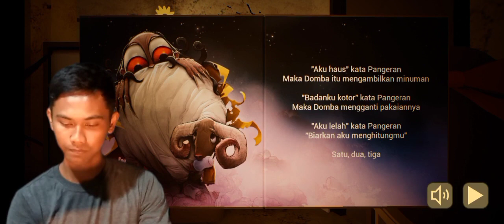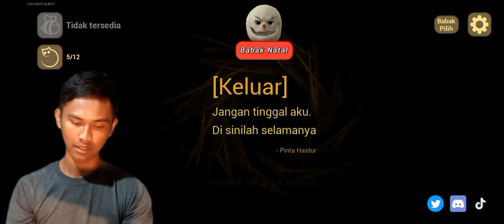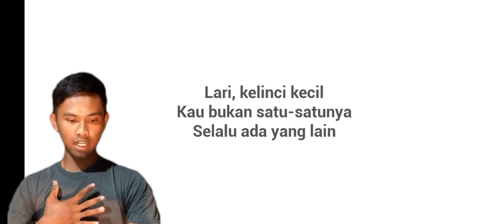The baby in yellow - kabur dari serangan bayi iblis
The baby in yellow - kabur dari serangan bayi iblis di Vidio ini saya bermain game the baby in yellow di babak ke dua yaitu kabur dari monster pickman dan di babak ini saya benar benar deg degan bagaimana tidak baru main sudah dikerjai oleh bayi iblis dan yg terakhir dikejar dan tidak boleh keluar dari apartemen tersebut